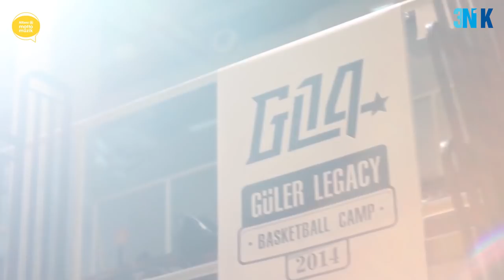SİNAN GÜLER'le DOKUZ AYLIK ve BALIK OYNADIK - BARIŞ AKPOLAT'la 3N1K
Milli basketbolcu Sinan Güler'le çocukluğumuzun oyunlarından dokuz aylık ve balık oynadık, sohbet ettik.